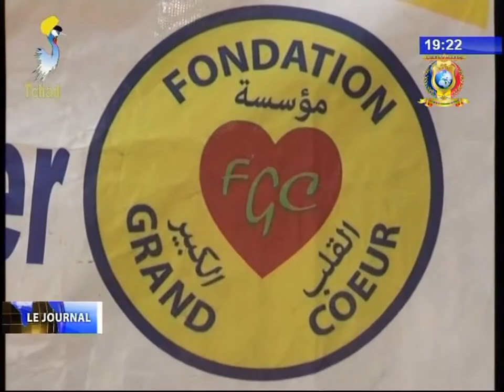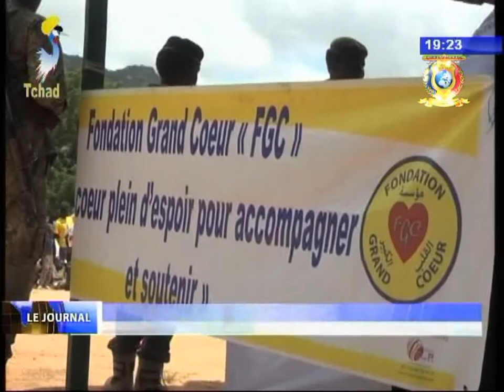نشرة تلفزيون تشاد يوم 22 أغسطس 2017 - أخبار الأقاليم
العناوين
1) إقليم قيرا - مؤسسة القلب الكبير تطلق مخيمها الطبي بمدينة منقو.
2) إقليم حجر لميس - حزب الوفاق يقوم بغرس شتلات بمدينة المساقط.